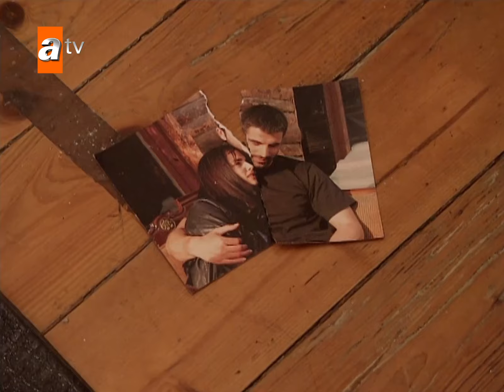Maraz Ali, İdil'in cenazesini görüyor - Adanalı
En çok izlenen videolar için tıkla!